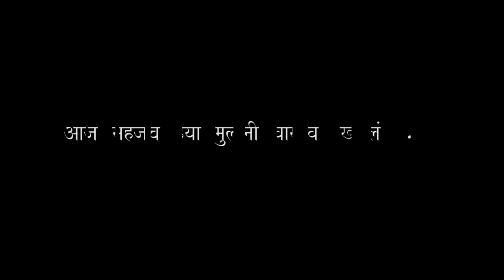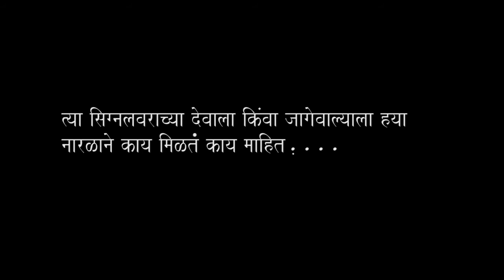bhampak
short film